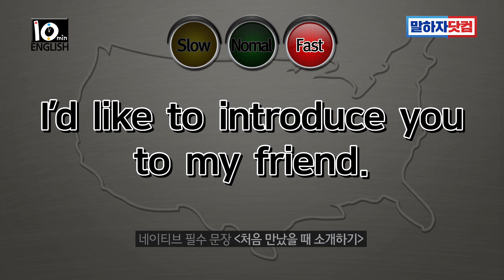"제 친구에게 당신을 소개하고 싶은데요." 를 네이티브 문장과 발음으로 듣고 싶다면?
[말하자닷컴]네이티브가 즐겨 쓰는 필수 문장! (19탄)
"제 친구에게 당신을 소개하고 싶은데요."
 →  I'd like to introduce you to my friend.

"뵙게 되어 반갑습니다." 를 네이티브 문장과 발음으로 듣고 싶다면?